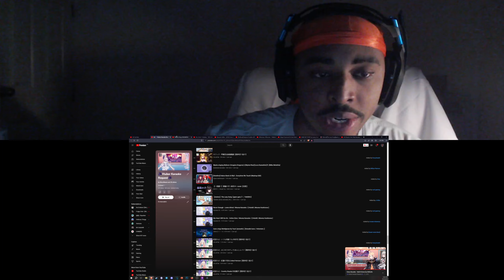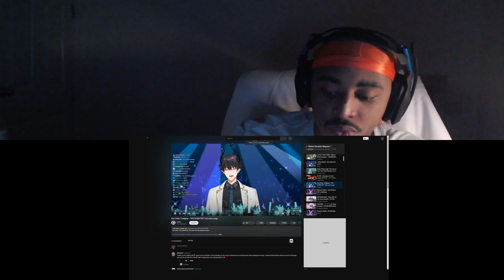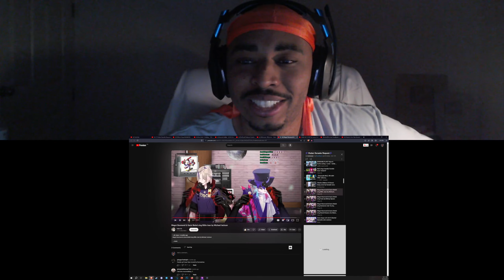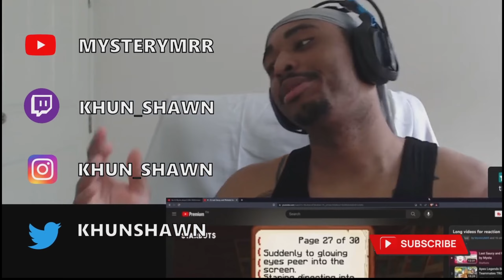Full Vtuber Karaoke Collection Reaction #11